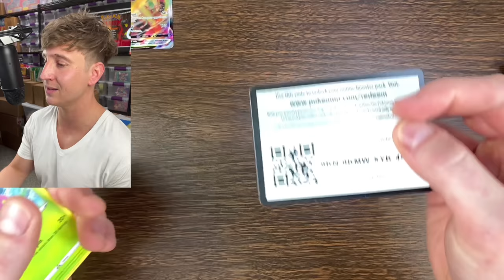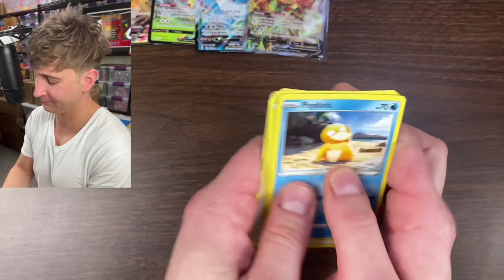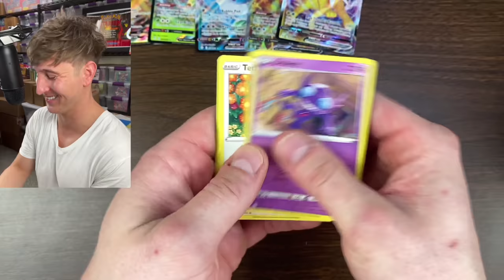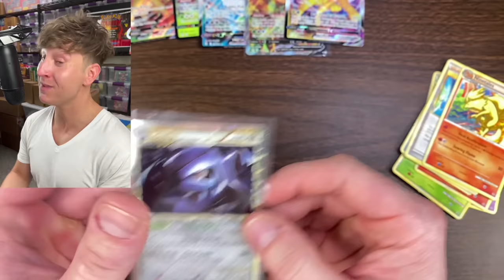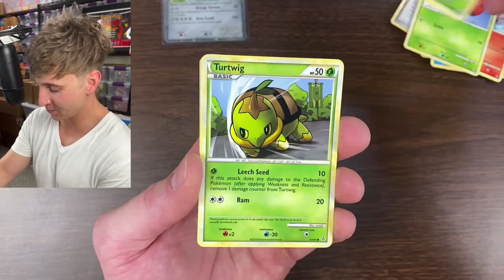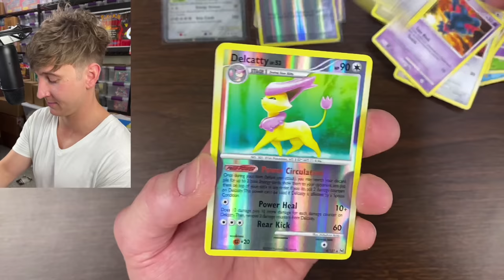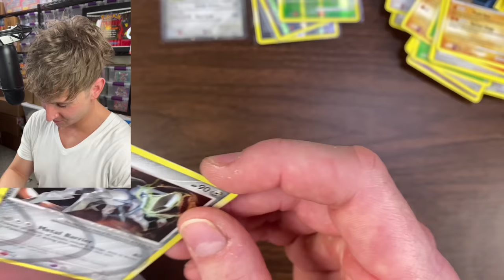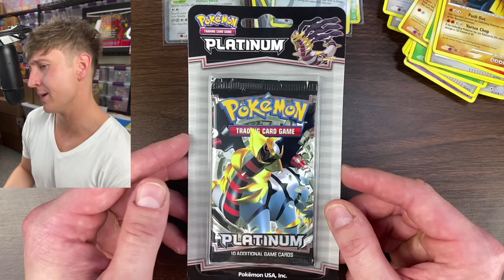Vintage Vs Vintage Pokemon Card Opening...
Vintage Pokemon Card Opening Platinum, Platinum Arceus & Unleashed